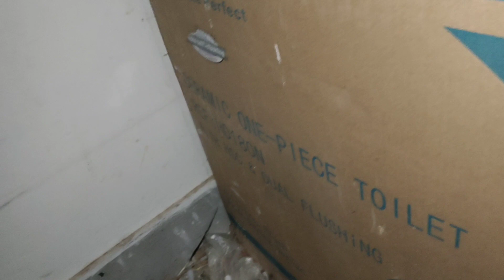inho ney dobara anda dey diya 😍